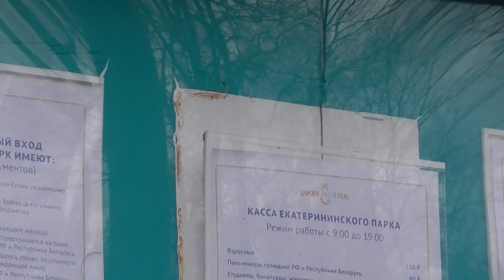Вход в Екатерининский парк. Очередь в кассы.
А также туристы, царские особы, обезьяны около парка. 30 апреля 2018 года. Царское Село (г. Пушкин).
Сбербанк карта Maestro  - 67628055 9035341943